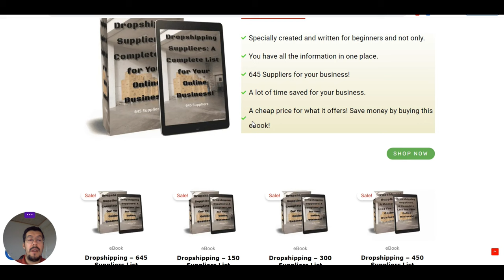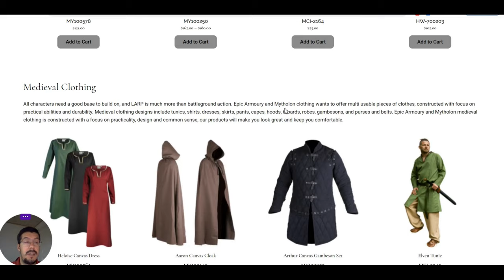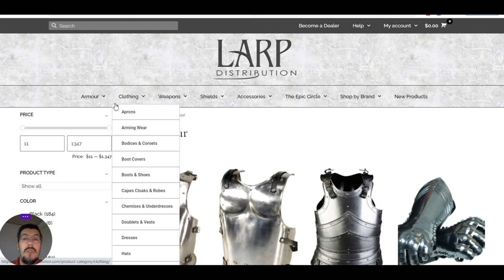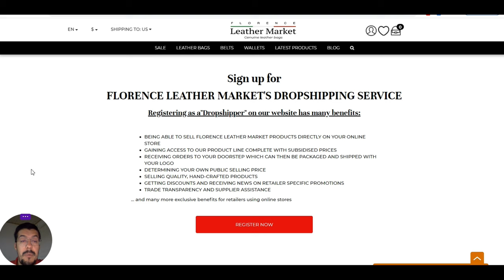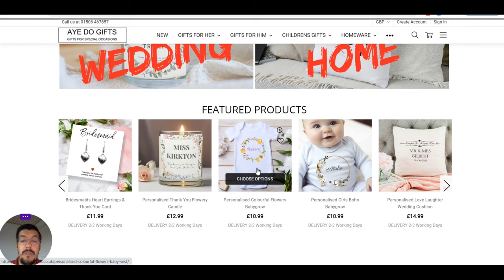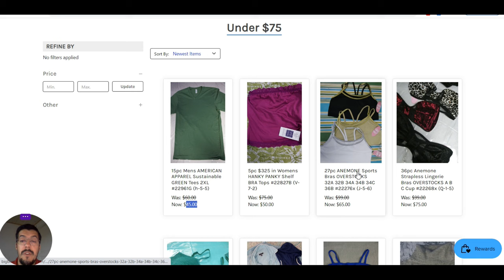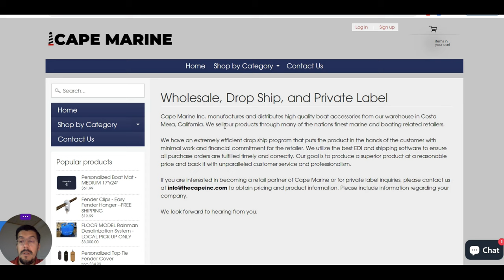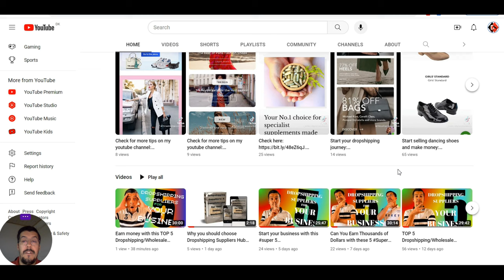5 Dropshipping Suppliers to Consider in 2024 - Ep.12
5 Dropshipping Suppliers to Consider in 2024 - Ep.12

❗ Email Marketing

❗ Hosting

❗ Free Hosting